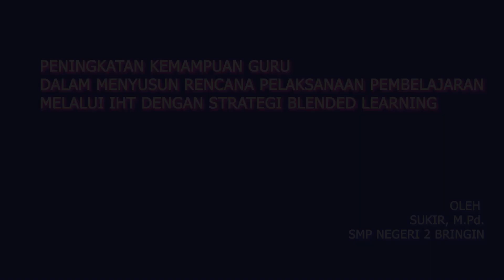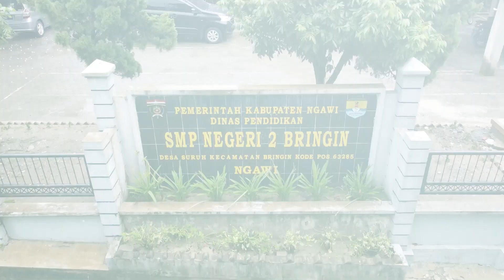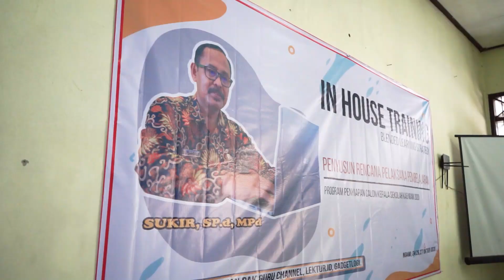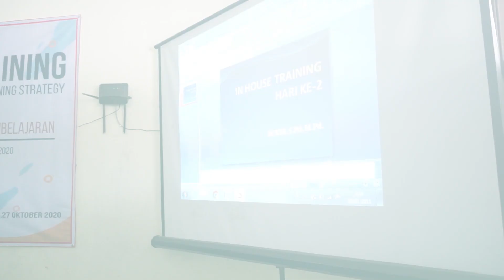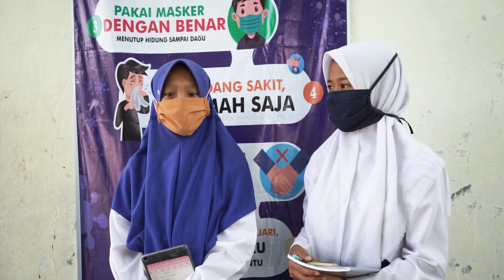ks Unjuk Kerja Pelaksanaan RPK dan PK 2020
Vidio ini berisi kegiatan RPK dan PK Calon Kepala Sekolah Tahun 2020 dalam Diklat Penyiapan CKS Kabupaten Ngawi. Semoga Bermanfaat. Terima Kasih